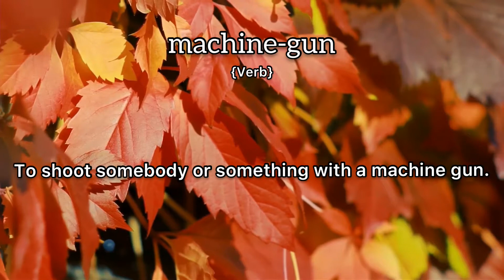Machine-Gun Meaning : Definition of Machine-Gun